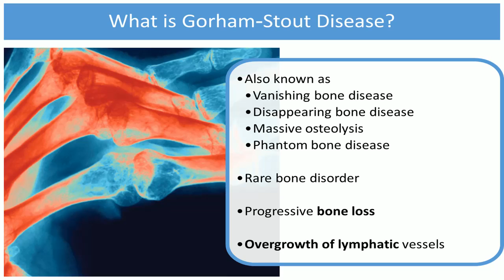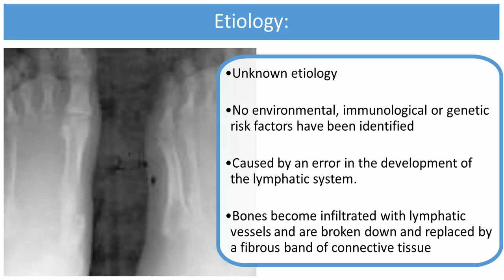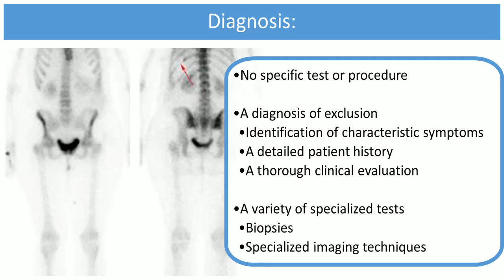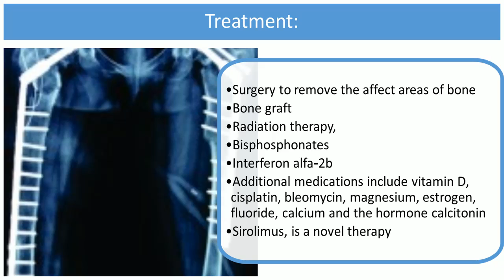Gorham-Stout disease/ vanishing bone disease/ disappearing bone disease/ phantom bone disease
Gorham-Stout disease which is also known as vanishing bone disease, disappearing bone disease, massive osteolysis, phantom bone disease, and more than a half dozen other terms in the medical literature, is a rare bone disorder characterized by progressive bone loss and the overgrowth of lymphatic vessels.

This video contains information on etiology, symptoms, diagnosis and treatment of this rare disease.